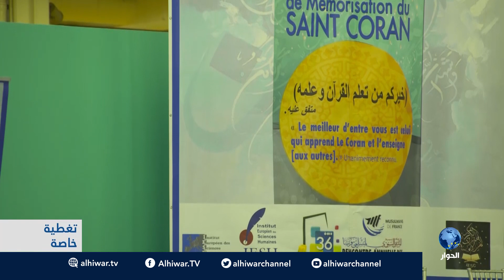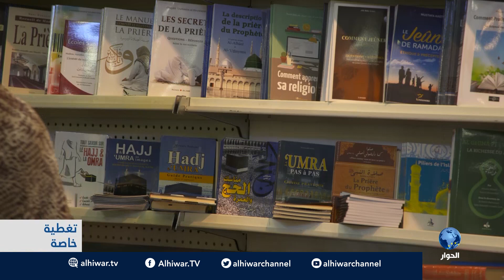تغطية خاصة| فعاليات ملتقى مسلمي فرنسا- باريس2019